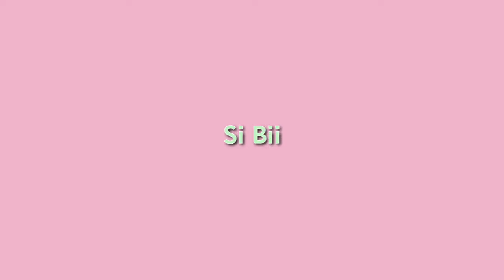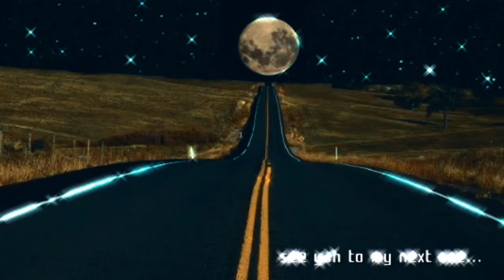PRANK CALL FAILED 🤦📳LT | JEFFA KU